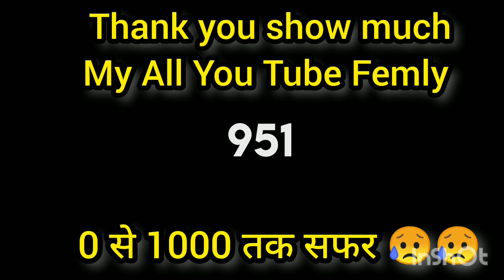1K Subscriber Special Video ❤️ Thank Show Much Everyone You Tube Femly ✌️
1K Subscriber Special Video ❤️ Thank Show Much Everyone You Tube Femly ✌️

1k celebration video
1k complete today
1k complete today
1k Sucribers Kaise complete kare

Yash Tribal Vlog

From -Dungarpur Rajasthan -314038